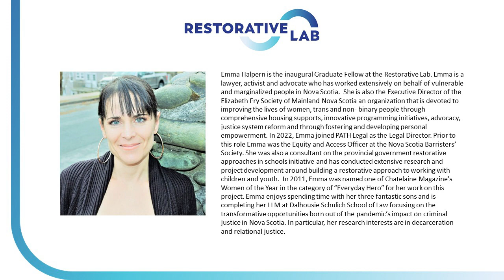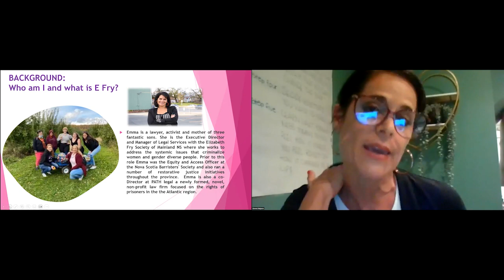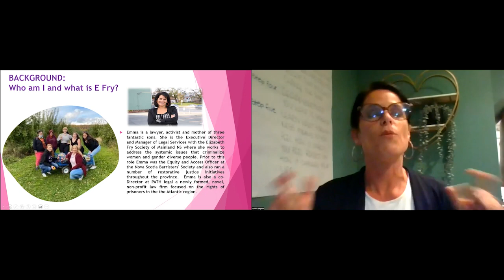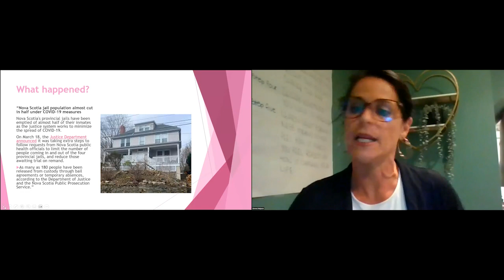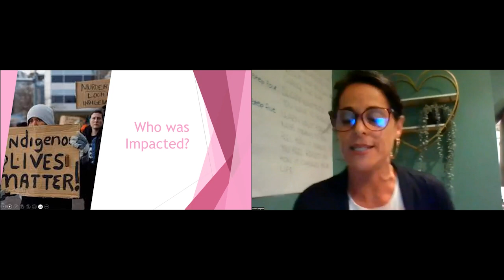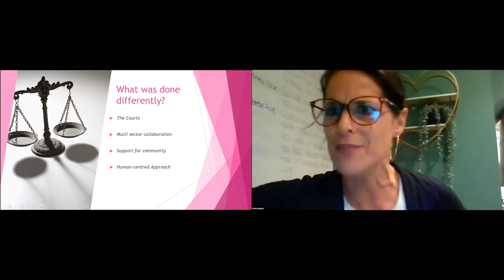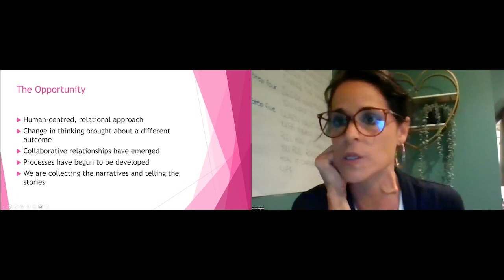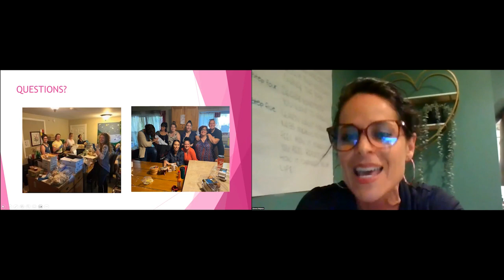2023 Fellows and Associates Public Lecture Series | Emma Halpern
COVID-19’s Disorienting Impact on Criminal Justice in Nova Scotia

Delivered by Emma Halpern on April 17, 2023 at 7:30 PM via Zoom.

Emma Halpern is the inaugural Graduate Fellow at the Restorative Lab. Emma is a lawyer, activist and advocate who has worked extensively on behalf of vulnerable and marginalized people in Nova Scotia.  She is also the Executive Director of the Elizabeth Fry Society of Mainland Nova Scotia an organization that is devoted to improving the lives of women, trans and non- binary people through comprehensive housing supports, innovative programming initiatives, advocacy, justice system reform and through fostering and developing personal empowerment. In 2022, Emma joined PATH Legal as the Legal Director. Prior to this role Emma was the Equity and Access Officer at the Nova Scotia Barristers’ Society. She was also a consultant on the provincial government restorative approaches in schools initiative and has conducted extensive research and project development around building a restorative approach to working with children and youth.  In 2011, Emma was named one of Chatelaine Magazine’s Women of the Year in the category of “Everyday Hero” for her work on this project. Emma enjoys spending time with her three fantastic sons and is completing her LLM at Dalhousie Schulich School of Law focusing on the transformative opportunities born out of the pandemic’s impact on criminal justice in Nova Scotia. In particular, her research interests are in decarceration and relational justice.